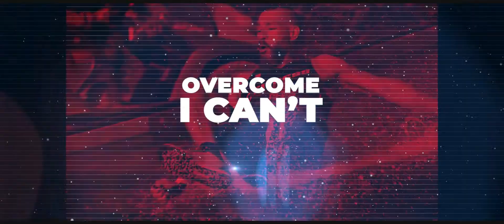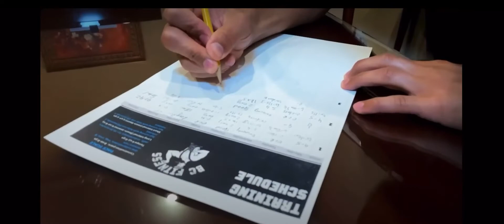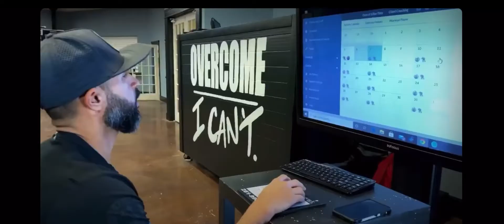Training Tips: periodization training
Periodization is the systematic planning of athletic or physical training. The aim is to reach the best possible performance in the most important competition of the year.

Get the most out of your training and know what’s next by practicing “smart” training techniques
Description